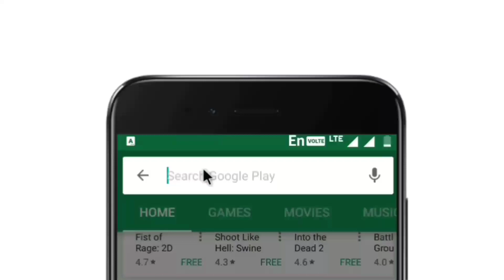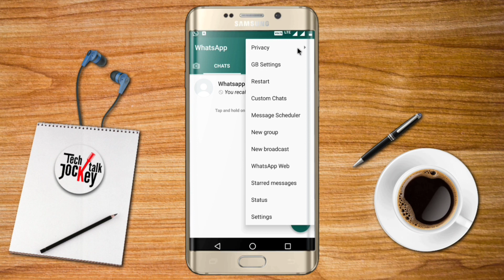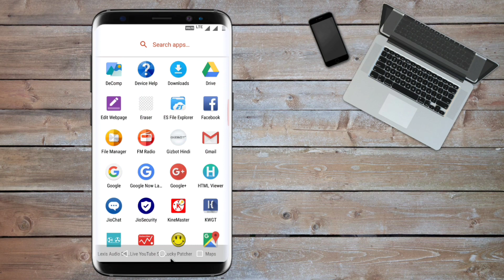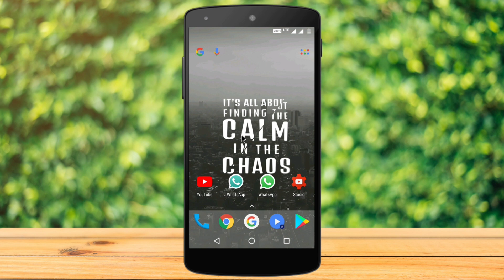How to Delete/Recall Whatsapp Messages Permanently | Hide, Status | Blue tick - Whatsapp tips&tricks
This video have told you How to Delete Whatsapp Messages Permanently with Prove, How to Recall Whatsapp Message, How you hide Whatsapp Online Status, How to hide Whatsapp Blue ticks and how to Lock Whatsapp chat. I hope this video helpful to you...

RAM RAM Dosto ! Ham sabhi ke sath abhi tak to esa ho hi chuka hai ki ham Whatsapp par galti se kisi ko message send kar dete hai. Or fir sochte hai ki kash ham es msg ko delete kar sakte jis se jise hamen msg send kra hai us tak wo message na pahuch paye, to yha par apko GB Whatsapp ke bare mai btaya hai jis se ap Whtsapp par galti se send messages ko delete kar sate hai, es se ap kisi contacts or group dono mai send message ko Delete kar sakte ho, agr apka bheja gya message read ho chuka hai to bhi ap message ko Delete kar sakte ho, eske sath hi ap GB Whatsapp se Blue ticks or online status ko haide kar sate or sath hi apni Whatsapp chat ko lock kar sakte hai...

Here are answers to all these questions -
Q1• How to delete Whatsapp message Permanently with prof?
Q2• How to recall Whatsapp message Permanently with prof?
Q3• How to download GB Whatsapp 2017?
Q4• What is GB Whatsapp?
Q5• How to delete Whatsapp message using GB Whatsapp?
Q6• How to hide blue ticks on Whatsapp?
Q7• How to hide Whatsapp online status?
Q8• How to lock Whatsapp chat?
Q9• Whatsapp new update October 2017.
Q10• How to use 2 (two) whatsapp in one android mobile phone?

mujhe umeed hai apko ye video jarur pasand ayegi. agr apke koi bhi question hai to ap comments mai puchiye, video achhi lagi to video ko like kijiye & channel ko subscribe krna mat  bhulna or sath mai notification Bell par bhi click krna jis se apko har video ki notification sabse pehle mil jayegi !

jai Hind!!!

jai Bhart!!!

Vande Matram!!!

More usful videos -

Google Tez App for Digital Payment | How to USE | Add BANK account | Money Transfer |UPI & CASH MODE